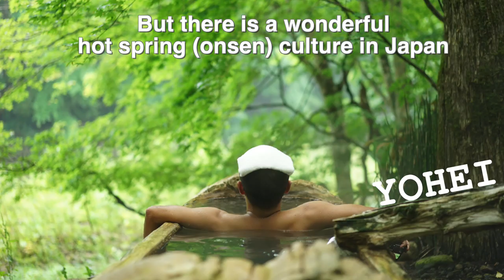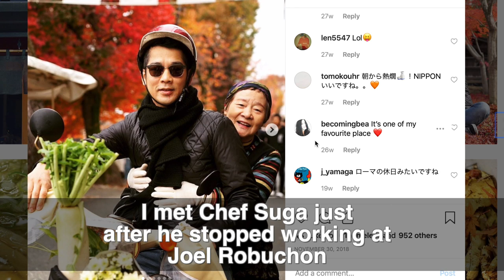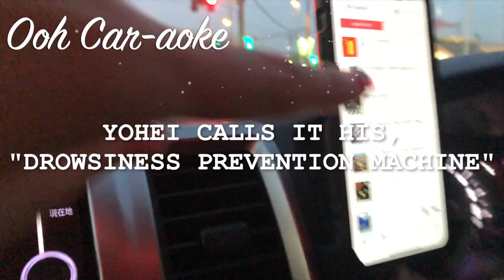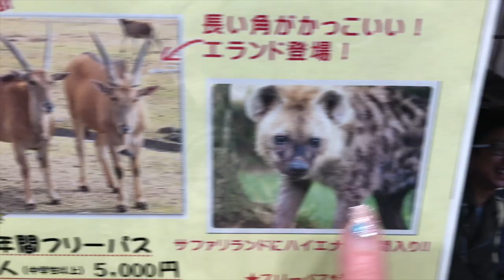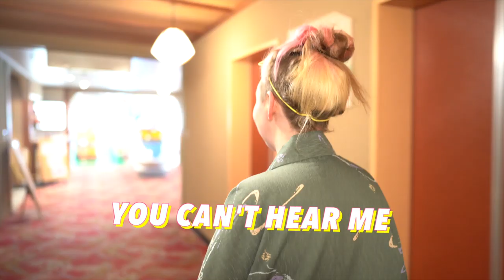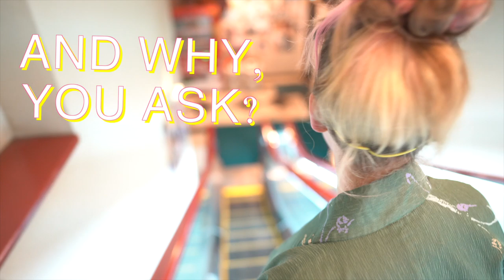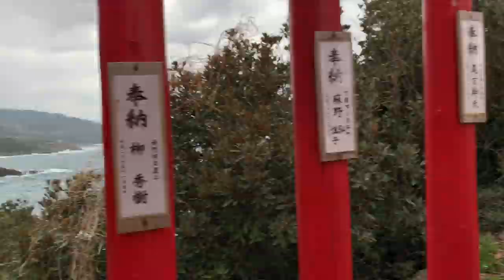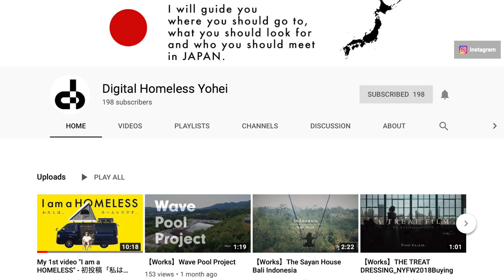What is Van Life Like in Japan?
Last year we visited our friend, Yohei, in his hometown of Yamaguchi, and asked him about his life and his van.  Yohei is a Van Lifer, and - from all the other van life YouTube videos I've seen, Yohei's style is totally different.  So we talk with him about it a bit, while he shows us around some of the most beautiful parts of Yamaguchi.

Like what we’re doing and want to show your support? 🌈 Join the Rainbow Ladder Support Team!

Thank you to Dan for helping out with the editing while Martina's wrist was healing